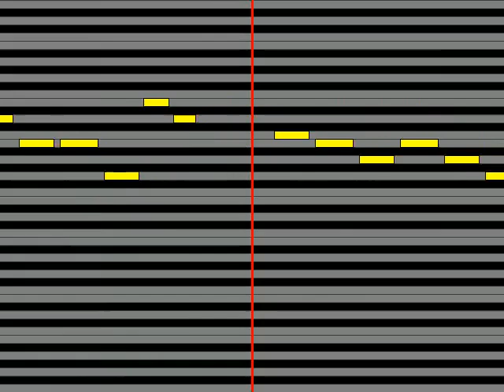【ガイドメロディ】 きかんしゃトーマスとなかまたち パーティーしよう!